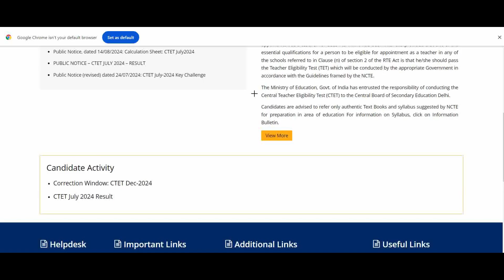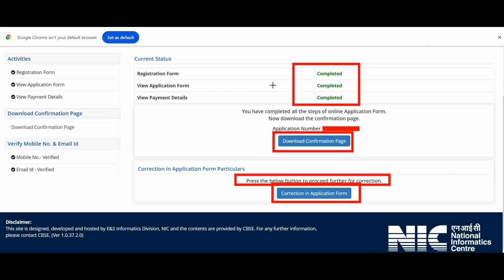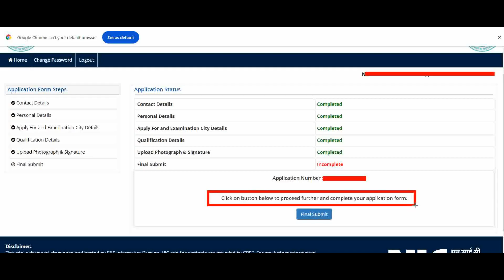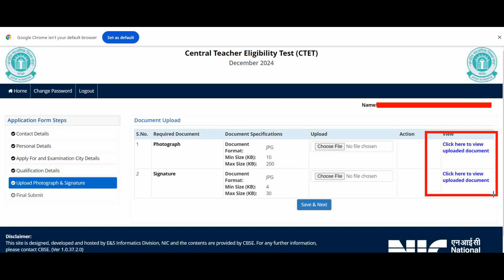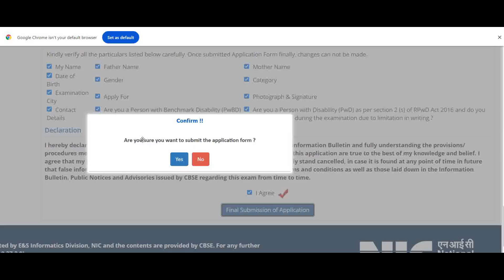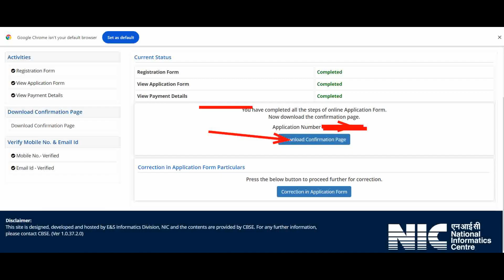Ctet correction kaise kare 24 || ctet december 2024 || ctet form correction ||ctet correction window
Ctet dec 2024 form kaise bhare, ctet december form fill up 2024, ctet ka form kaise bharen 2024

ctet notification 2024 || ctet form fill up 2024 || ctet dec 2024 online form kaise bhare || ctet 24

ctet dec 2024 online form kaise bhare
ctet form kaise bhare,ctet online form 2024
ctet dec 2024 online form,ctet notification 2024
ctet december form fill up 2024
ctet 2024,ctet exam date 2024
ctet dec 2024 form,ctet july 2024 online form kaise bhare
ctet form kaise bhare 2024
ctet july 2024 online form

Ctet admit card 2024, Ctet admit card 2024 kaise download kare, ctet admit card july ,ctet admit

ctet admit card 2024 | ctet admit card 2024 kaise download kare | ctet admit card | ctet advance notice

ctret exam center par kya le jaye
ctet exam center par kya kya le jana hai
cter exam center par kya-kya lekar jana hai
cter exam center par kya kya le jana hai 2024
ssc cpo admit card 2024 kaise download kare
 ssc cpo admit card,ssc cpo admit card 2022
 ssc cpo admit kaise download kare
ssc cpo admit kaise download kare mobile se

set exam notification 2024 | set exam 2024 | set exam notification,ts set notification 2024

notification pdf

Apply on line clik here
ssc new update
ssc cpo me kaise question puche jate hai
ssc cpo kaise crack kare

cg set exam 2024 notification
 cg set notification
 cg set exam 2024
  cg set notification 2024

rajju bhayia university back paper form kaise bhare
rajju bhaiya university regular exam form |

rajju bhaiya university result
 allahabad state university
 rajju bhaiya university ba result 2024
 rajju bhaiya university result today

 Rajju bhaiya university result 2023-24
 rajju bhaiya ufm result
 rajju bhaiya university letest
rajju bhaiya university time table 2024
 rajju bhaiya university letest news
 r bhaiya university news today

ssc gd vacancy kab aayegi

ctet exam2023 notification
ctet exam set
ctet exam 2024 notification
ctet exam 2023,ctet examt notification 2024
ctet exam 2024
ctet exam 2023 application form
ctet examt 2024 application form
ctet examset exam
ctet examt 2023 application form
ctet examt exam 2024
ctet exam notification
ctet examt 2023 eligibility criteria
ctet examexam date
how to downloade ctet admit card 2024

lt grade teacher and pgt subject combination